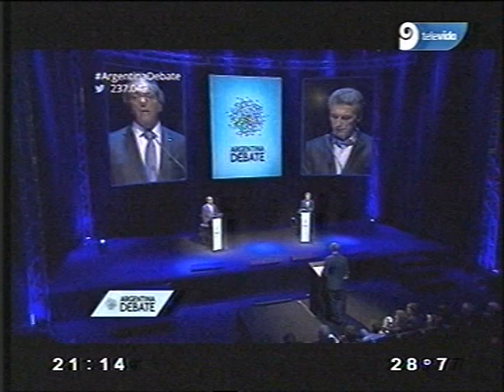Primera parte debate presidencial